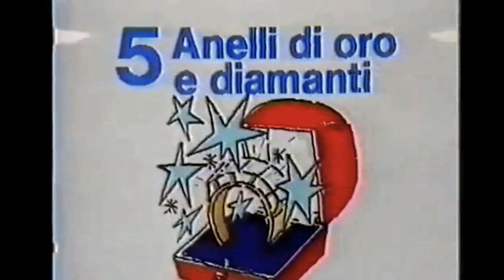Euromercato 1987 C'è tutto e costa meno